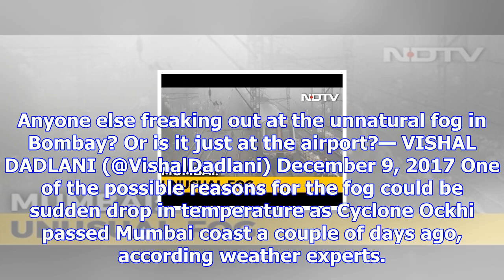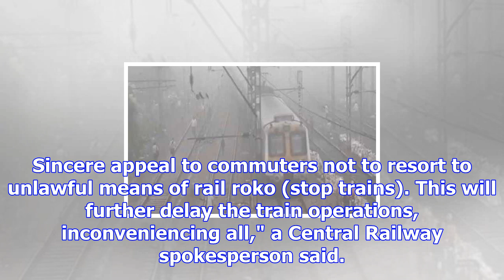Thick morning fog surprises mumbai, railway services affected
Train services were affected this morning in Mumbai due to fog. Mumbai woke up to a foggy morning to...